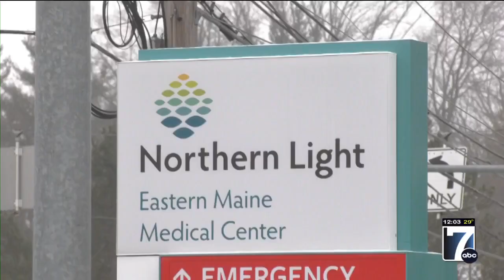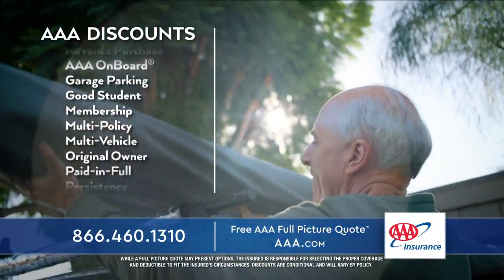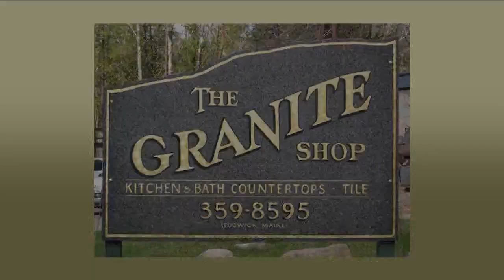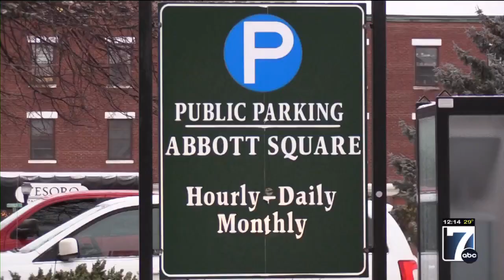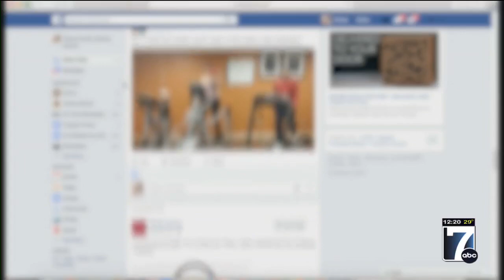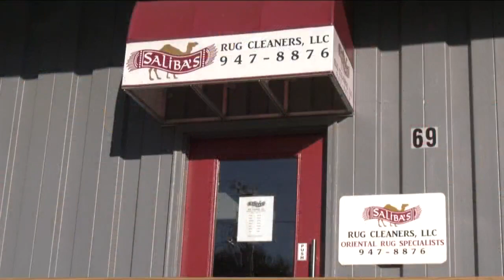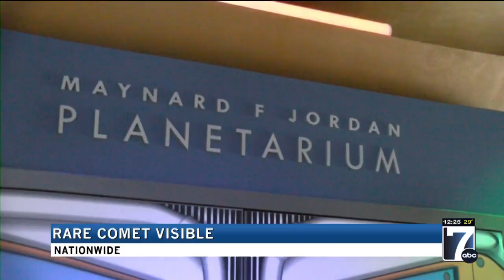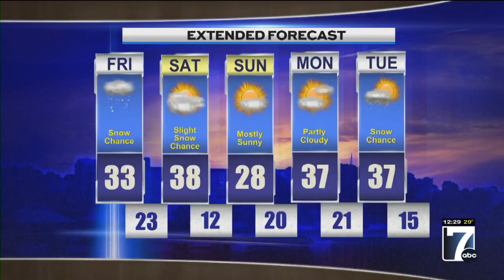WVII 12pm News Friday